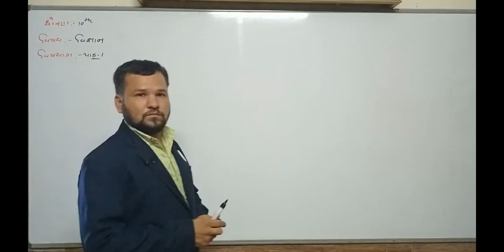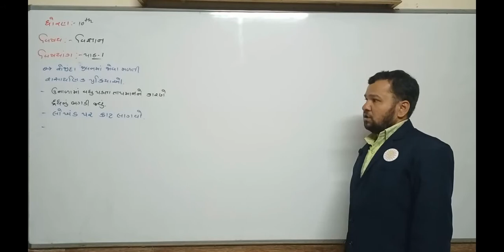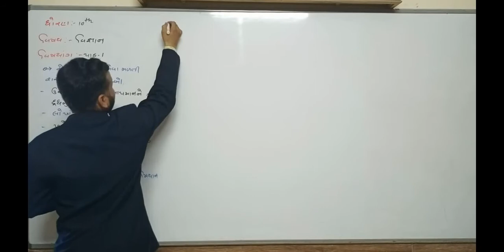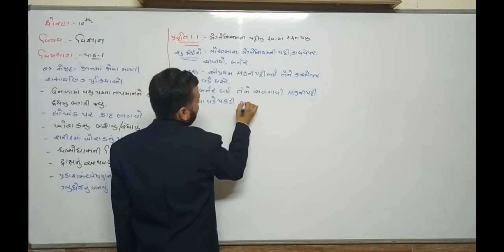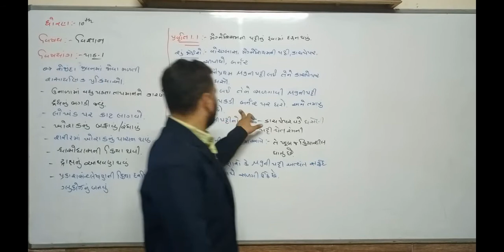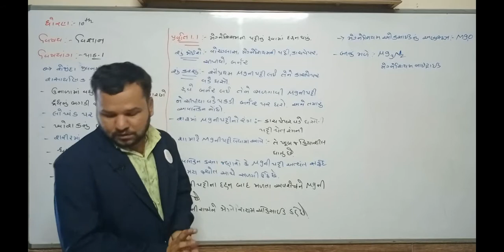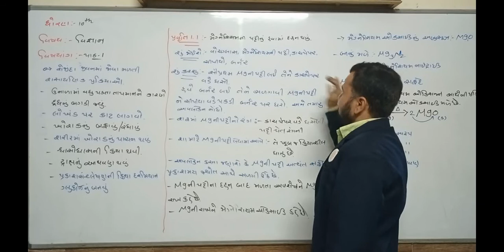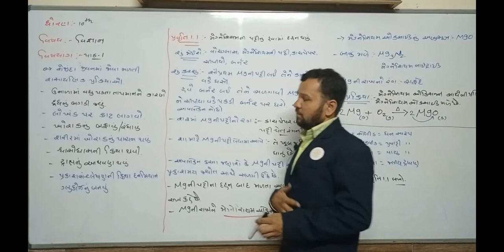Std-10|Sub-વિજ્ઞાન & ટેકનોલોજી |પ્રકરણ 1||ભાગ 1 |darshanschool Ratanpar